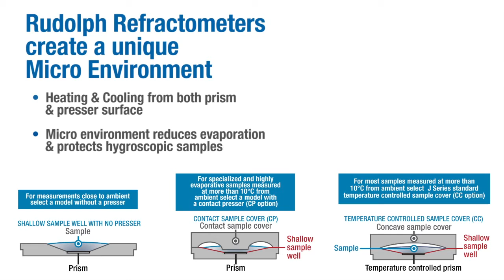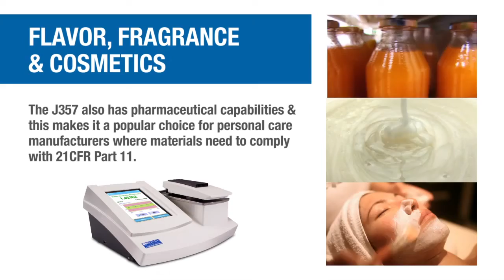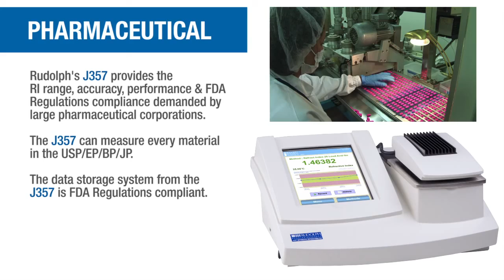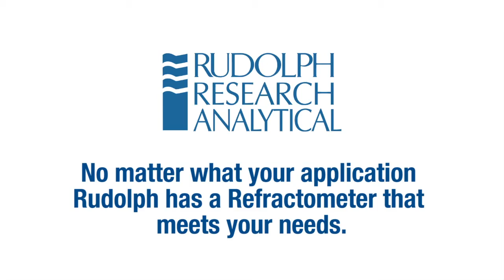Rudolph J357 Digital Refractometer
Rudolph research analytical’s range of digital refractometers are ideal for high-precision measurement of brix and refractive index of liquids.